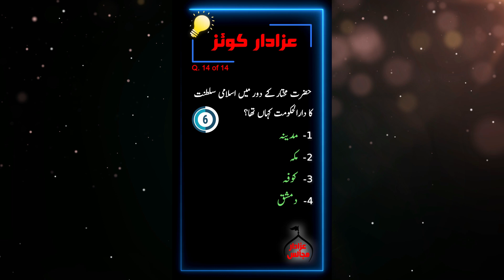Azadar Quiz Shia Quiz Ameer Mukhtar a.s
This shiaquiz is published for shiaislam information please.